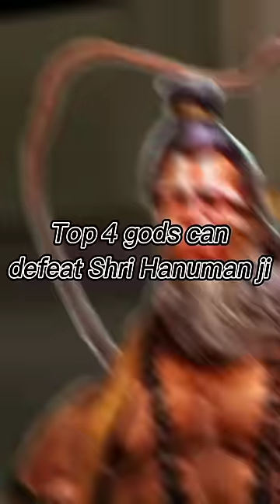who can defeat Hanuman ji | power of hanuman